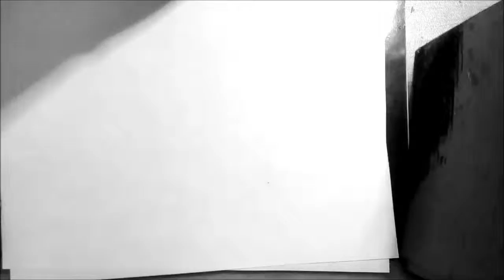calligraffiti pilot para el pen / Letras para tatuar/handstyle/handstyler calligrafiti/caligraff